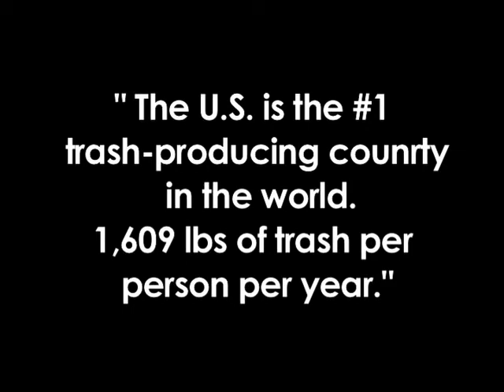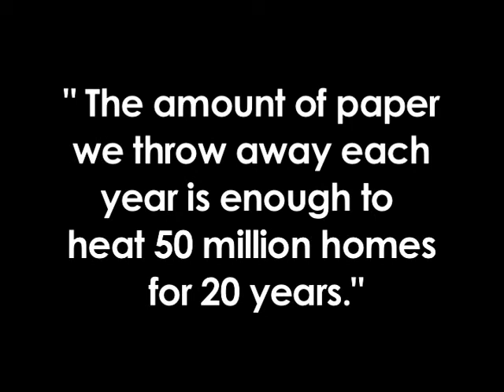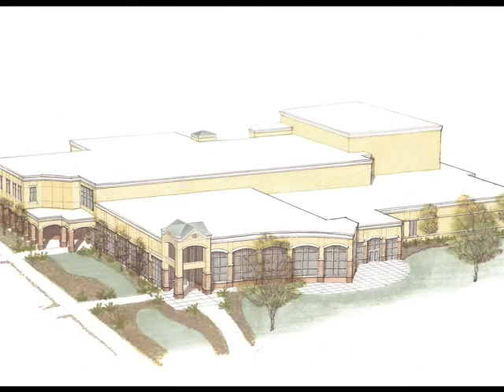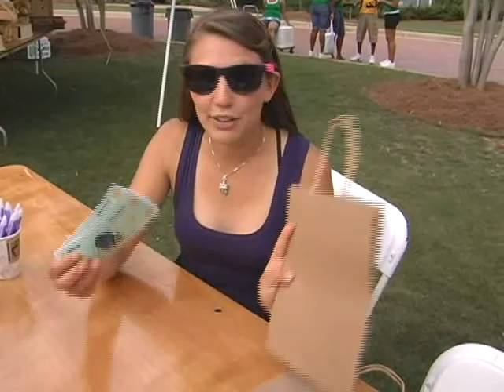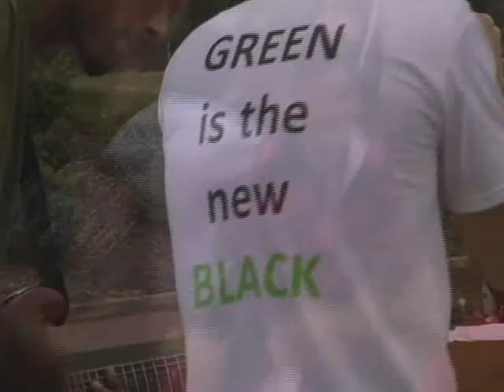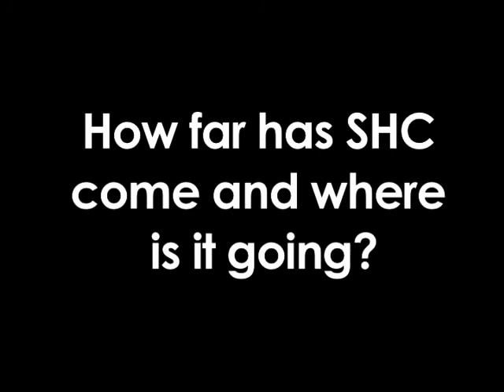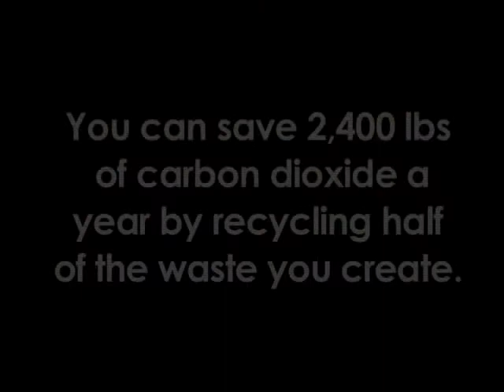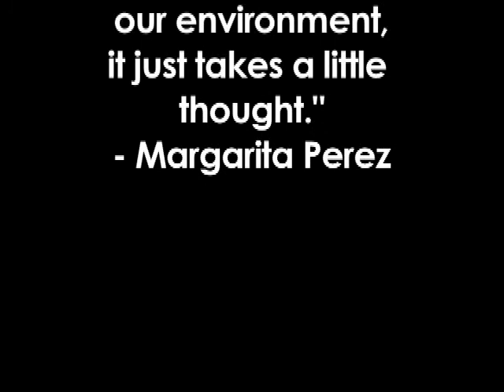SHC Renew The Face of The Earth Documentary.mp4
A short documentary on how Spring Hill College stays GREEN (2009).